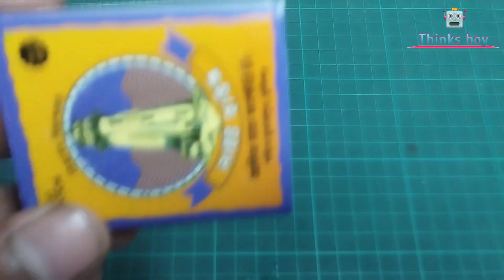How to make a helicopter helicopter with match box